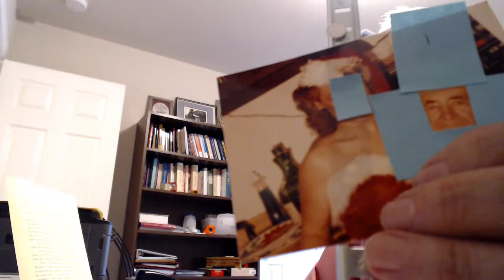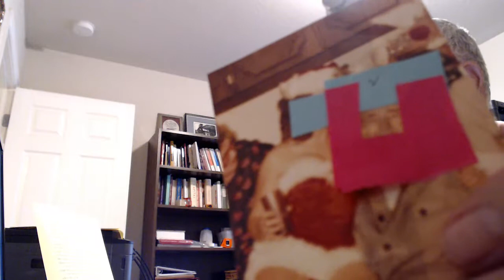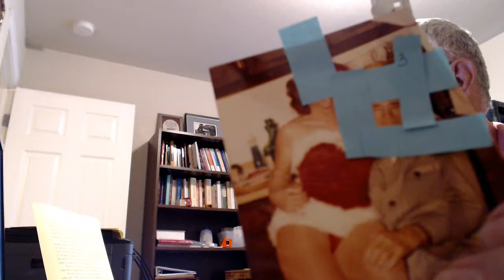Abishag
reflections on dying, what remains, beauty